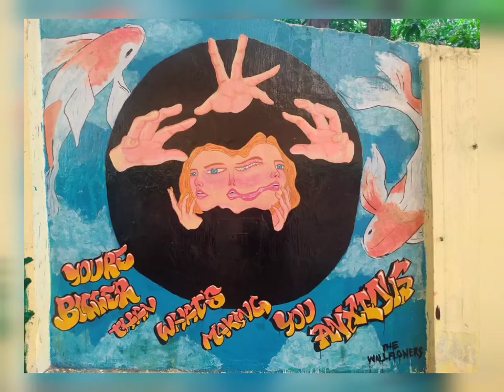Jadavpur University during fest❤️jufest_2022_fetsu...